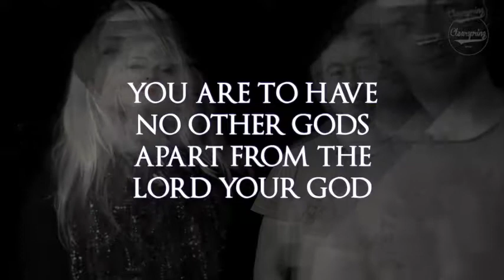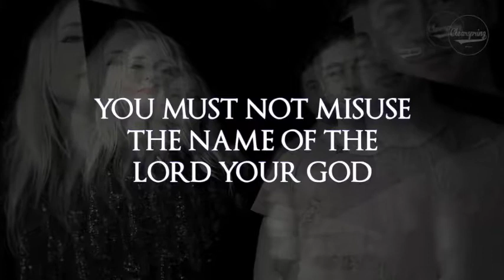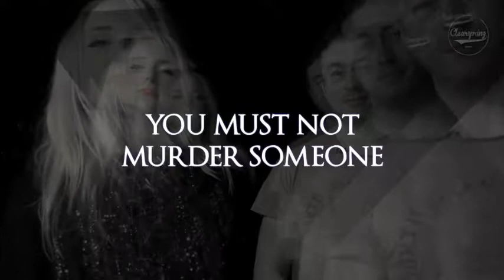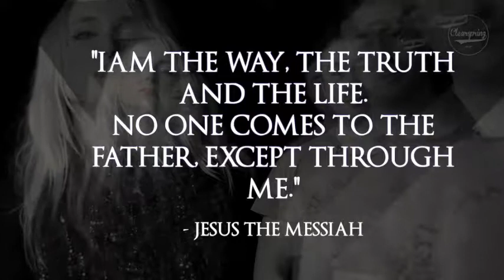PAUL LYNDON NICKY NOO | THE GOOD TEST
Can you pass the good test?